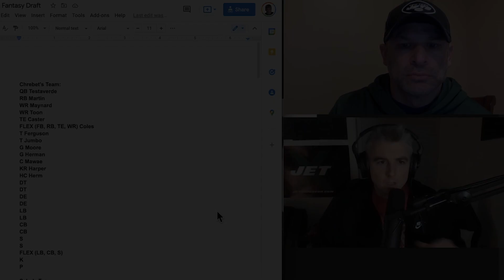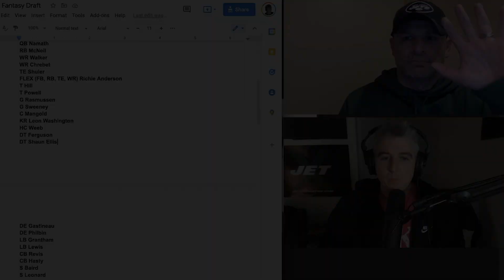NY Jets All-Time Defensive Fantasy Draft: Chrebet vs. Sabo | Underdog Jets 8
Wayne Chrebet and Robby Sabo duke it out when drafting the New York Jets' all-time defensive fantasy teams.